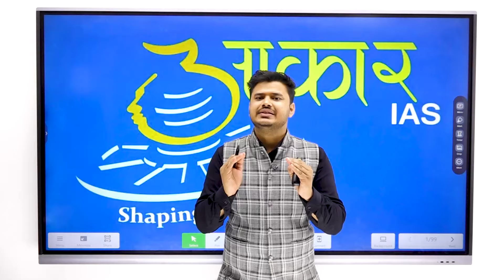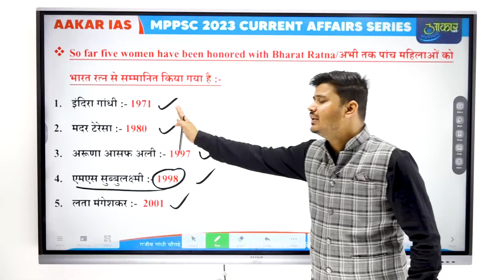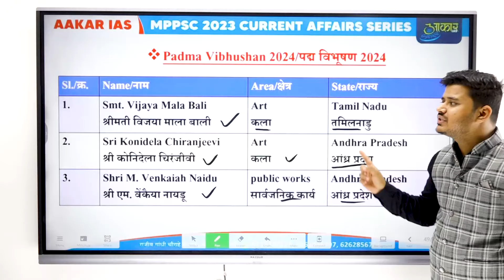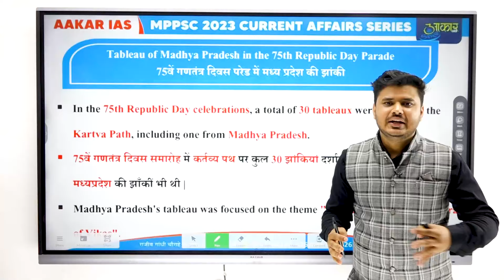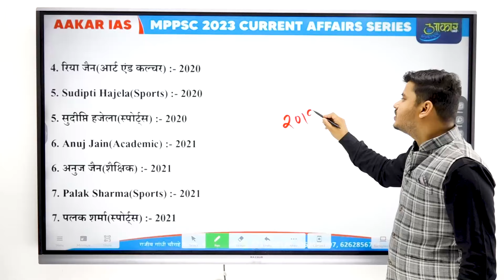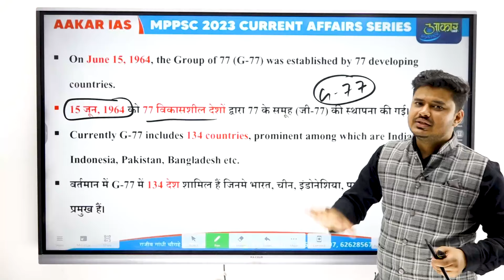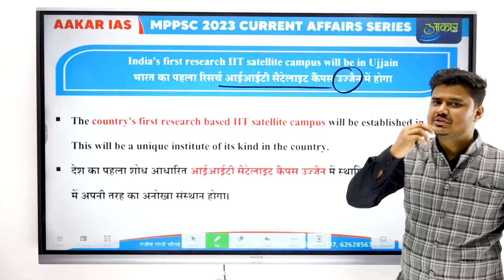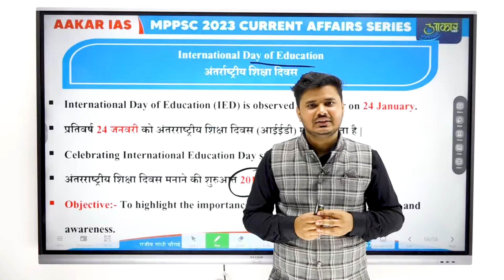WEEKLY CURRENT AFFAIRS(22-28 January 2024) by Rishabh Shukla Sir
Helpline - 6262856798